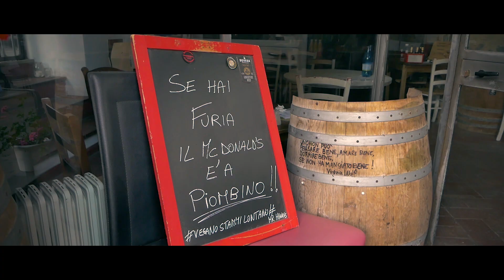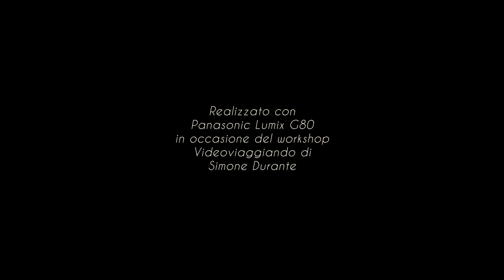Val di Cornia, La costa degli Etruschi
Docu-film realizzato con le riprese effettuate nella costa degli Etruschi partecipando al Workshop Videoviaggiando di Simone Durante

Music Info: Uplifting Cinematic Piano - AShamaluevMusic.